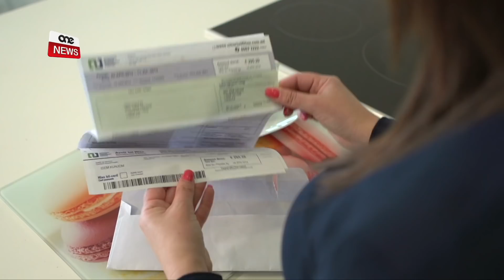ĦDAX-IL SENA TA’ JOSEPH MUSCAT MEXXEJ LABURISTA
ONE.COM.MT •Ħdax-il sena ilu Joseph Muscat ġie elett mexxej laburista.

Vjaġġ ta’ ħdax-il sena li matulu Joseph Muscat wassal lill-Partit Laburista għal għaxar rebħiet elettorali, b’maġġoranzi kbar ta’ ‘l fuq minn ħamsa u tlettin elf, f’kull elezzjoni. L-elettorat għażel dejjem il-politika ta’ Joseph Muscat, li rebaħ lill-aħħar tliet kapijiet Nazzjonalisti – Lawrence Gonzi, Simon Busuttil u Adrian Delia.